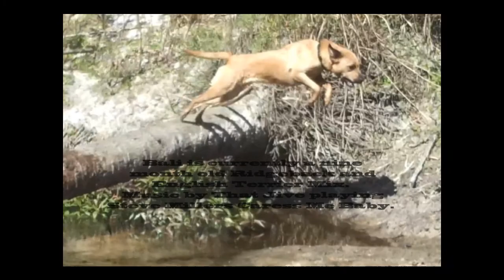Ridgeback English Terrier Mix with That Jive Music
Ridgeback English Terrier Mix named Bali playing at Little Big Econ Trails in Geneva Florida.